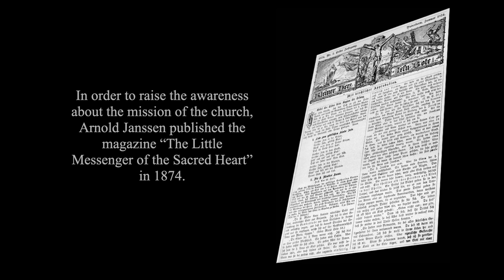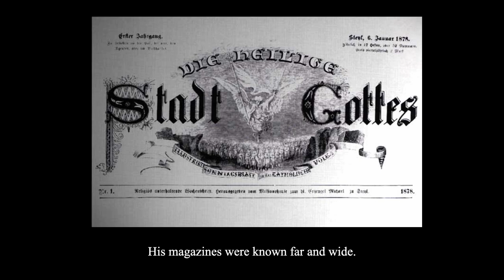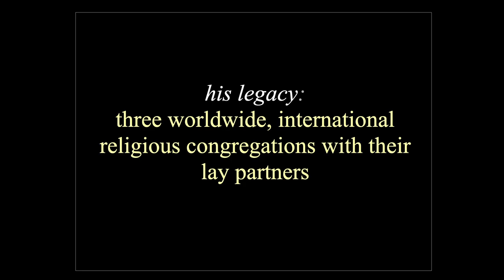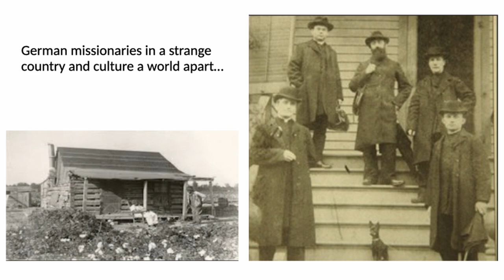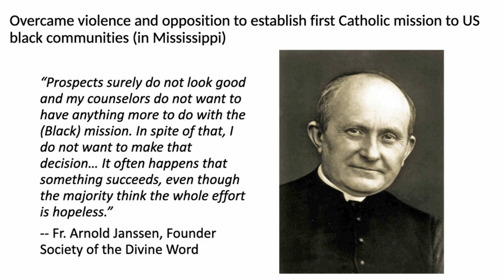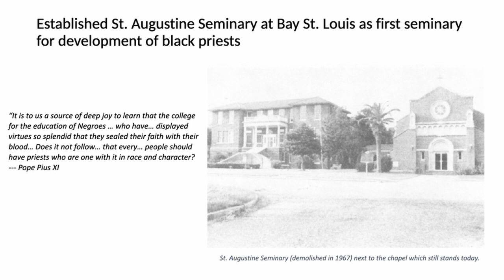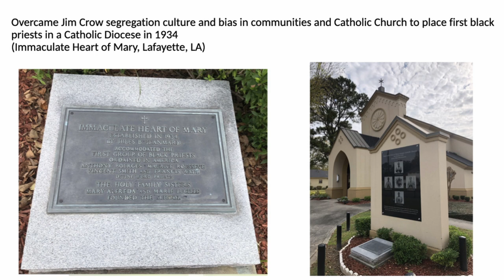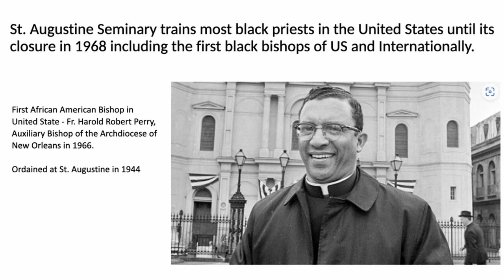German missionaries founded the first seminary in America to train Black Catholic priests in 1923.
German-speaking Roman Catholic missionaries began ministering to the Black population of Mississippi only 30 years after their order's founding in the Netherlands. Those Divine Word missionary priests, brothers and sisters faced intense opposition, yet persisted in founding schools, churches, and the first seminary in America to train Black men for the Roman Catholic priesthood -- Saint Augustine Seminary in Bay Saint Louis, Mississippi in 1923.

Their story begins in Germany with government persecution of the Roman Catholic Church in the 1870s. A parish priest named Arnold Janssen felt inspired to encourage the German-speaking world to spread the gospel through word and deed. He couldn't do it in Germany because of Bismarck's German government oppression, so he went to Steyl, the Netherlands. Janssen founded Saint Michael's Mission House there in 1875.  The work spread from there.

Divine Word missionaries arrived in Merigold, Mississippi in 1905. Their work in Mississippi and around the world continues today. This is the story of their origin, early years and the founding of the first American seminary to train Black men for the Roman Catholic priesthood.